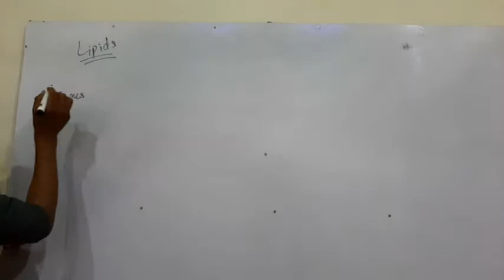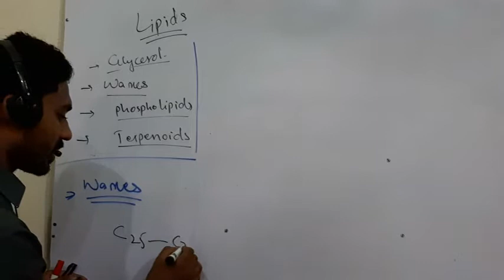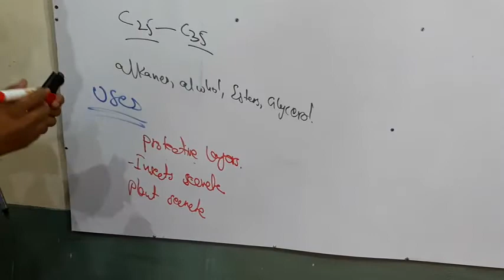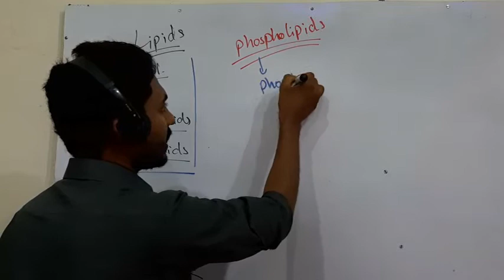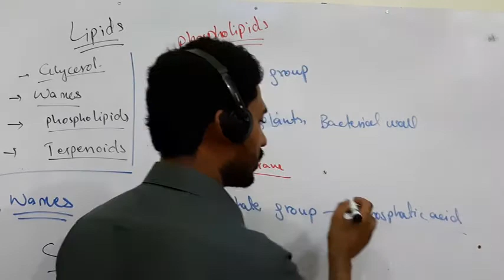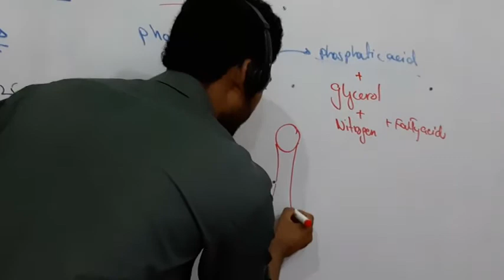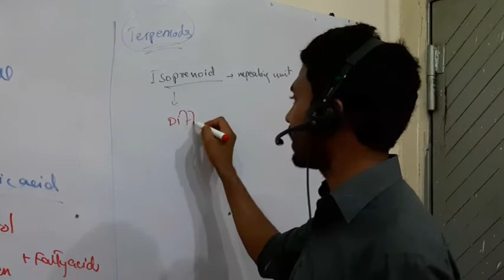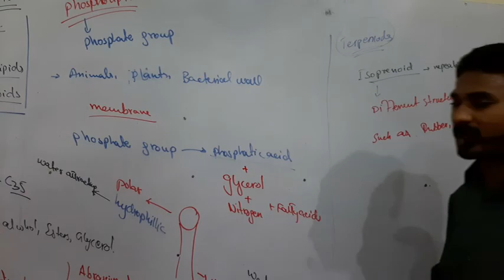Waxes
Types of lipids